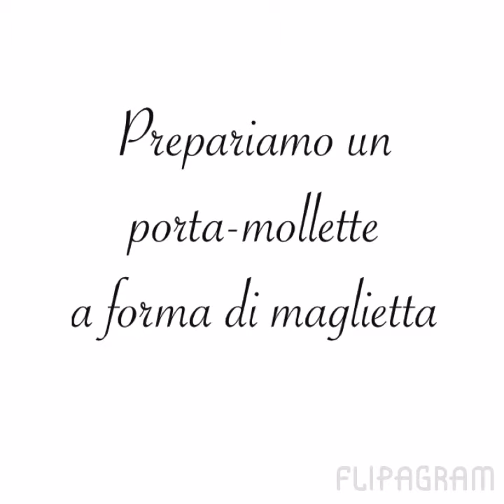Mother's day tutorial: bag for clothes pegs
Festa della mamma realizziamo un porta mollette